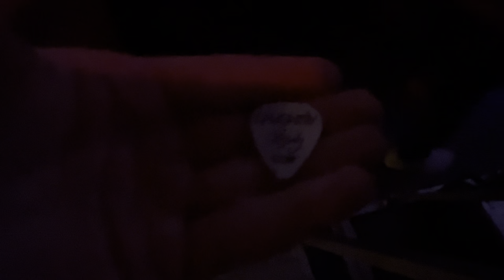Daughtry (Live - Full Show) @ The Ranch Concert Hall and Saloon - Fort Myers, Florida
Setlist:
0:00 - Desperation
5:36 - World on Fire
9:35 - Changes Are Coming
14:23 - Dearly Beloved
19:26 - Evil
25:21 - Change (In the House of Flies) (Cover)
30:14 - Waiting for Superman
36:03 - The Victim
40:53 - Lioness
45:59 - Heavy Is the Crown
51:09 - It's Not Over
57:14 - September
Encore:
1:07:43 - Home
1:12:48 - Over You
1:20:37 - Asylum